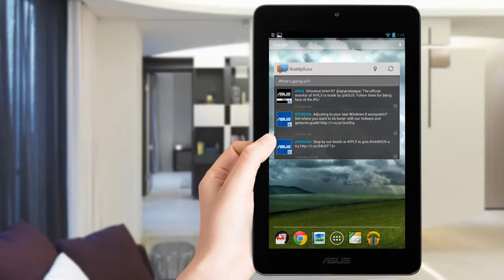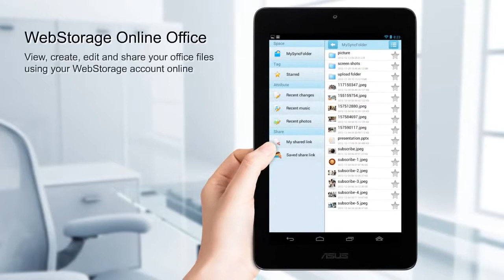Asus ME172V Memopad Tablet PC Tanıtım Videosu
Uygun Fiyatlı Tablet PC Modelleri İçin Sitemizi Ziyaret Ediniz...

En Ucuz Tablet PC'leri Sizin İçin Seçtik.

En İyi Tablet PC Modelleri İçin...